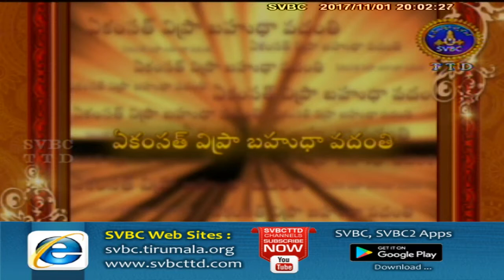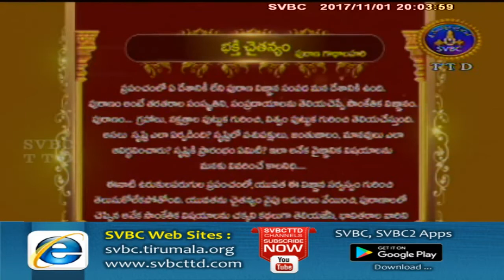Bhakti Chaitanyam | Ep 104 | 01-11-17 | SVBC TTD